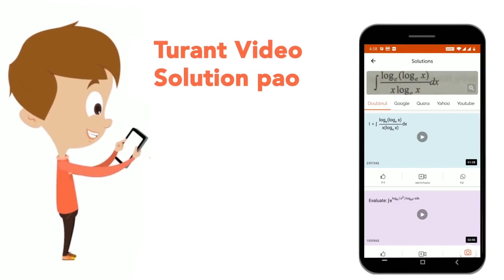If x^4 + y^4 + x^2 y^2 = 117 and x^2 + y^2 + xy = 13 then find the value of x^2 + y^2. | CLASS 1...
If x^4 + y^4 + x^2 y^2 = 117 and x^2 + y^2 + xy = 13 then find the value of x^2 + y^2.
Class: 14
Subject: MATHS
Chapter: PREVIOUS YEAR PAPER 12 APRIL 2021 SHIFT 1 MEMORY BASED PAPER
Board:GOVT

👉 Have Any Query? Ask Us.